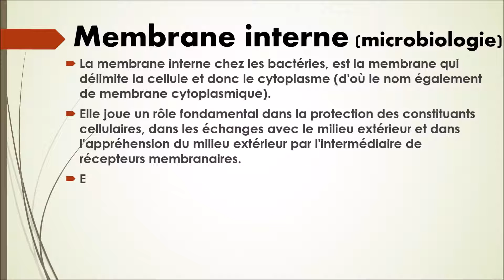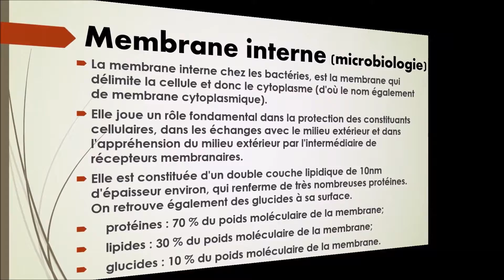N¨°25-Membrane interne (microbiologie)